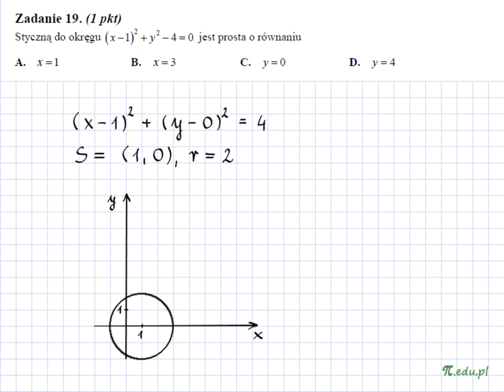Zadanie 19. Matura, maj 2011. PP [Geometria analityczna]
Styczną do okręgu... jest prosta o równaniu ...

Rozwiązanie zadania 19. Matura z matematyki, maj 2011. Poziom podstawowy

Geometria analityczna, postać kanoniczna równania / równanie okręgu, równanie prostej, styczna do okręgu Sprawdź serwis MatMat